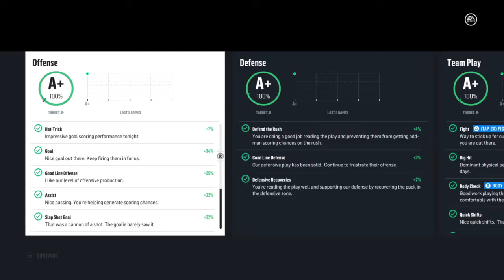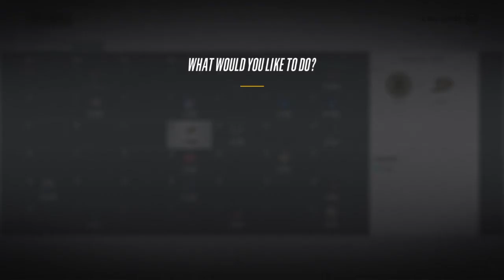NHL 18 Be A Pro ( D-Man ) | EP 69 | Brutal.